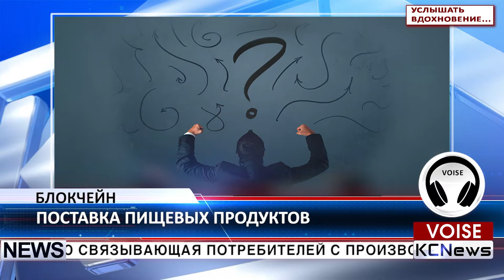KCN Первая в мире поставка пищевых продуктов на Эфириуме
Steemit.com/@kcnnews

Блокчейн Эфириума будет использоваться в инфраструктуре поставок. OwlTing интегрирует технологию блокчейн. Как сообщает Cryptocoinsnews, Тайбэйская компания является оператором онлайн-платформы и рынка, напрямую связывающая потребителей с производителями продуктов питания на Тайване. OwlTing стремятся повысить безопасность поставок пищевых продуктов на локальном и международном уровнях, чтобы у потребителей больше не возникало  сомнений в качестве и безопасности пищевых продуктов.